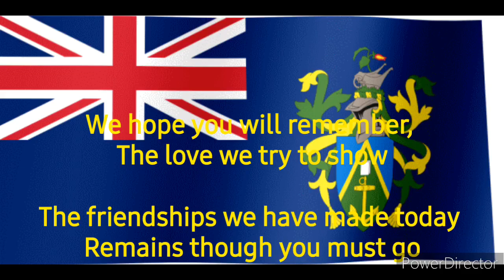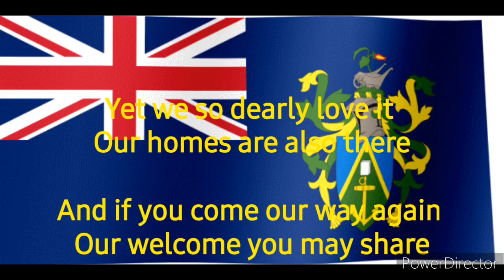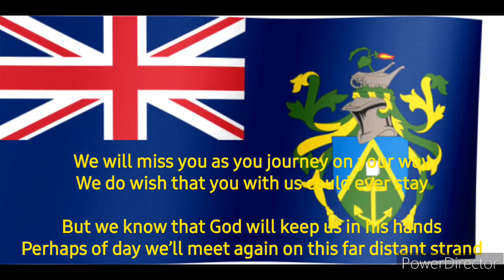National Anthem of Pitcairn Islands We From Pitcairn Island (EN)